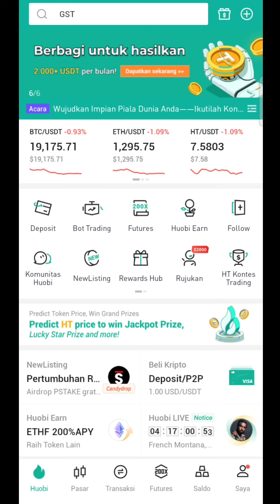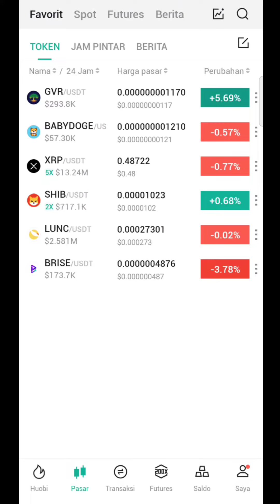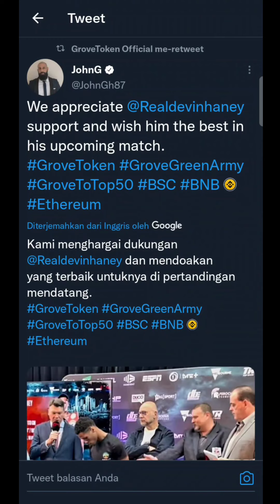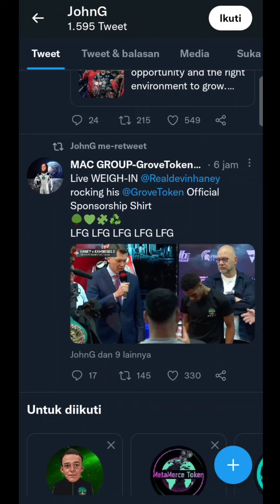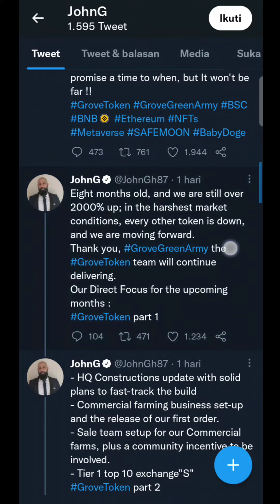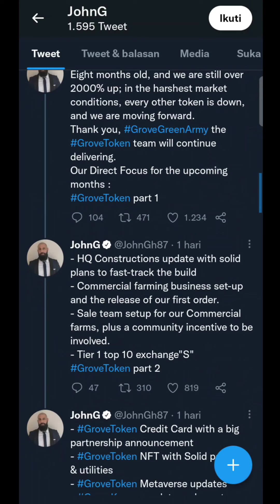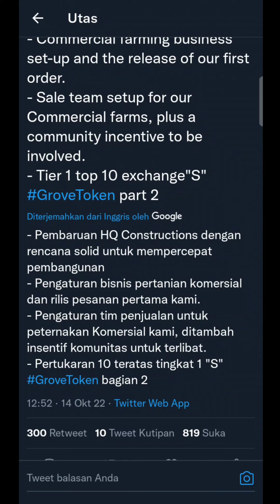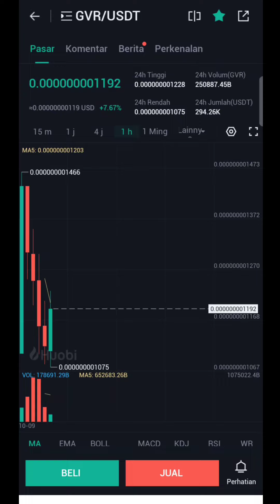GROVE TOKEN AYO LANJUTKAN‼️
Assalamualaikum..